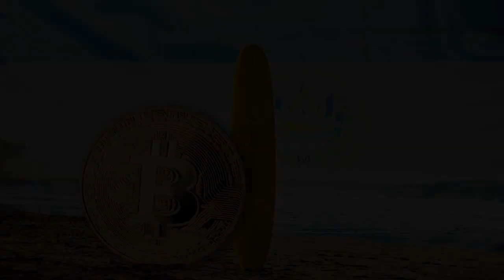Entrevista con Bitcoin Beach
Bitcoin  Beach es el proyecto que sirvió de ejemplo para el primer país del mundo, El Salvador, para aceptar Bitcoin como moneda de curso legal y motivó a numerosas comunidades al rededor del mundo a construir economías circulares construidas sobre Bitcoin..